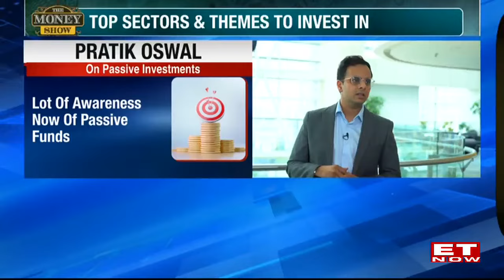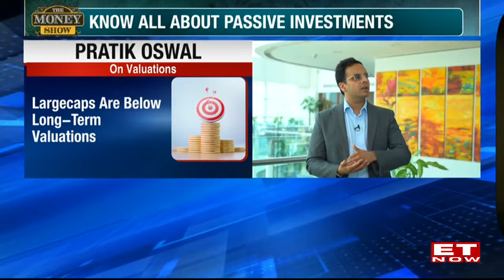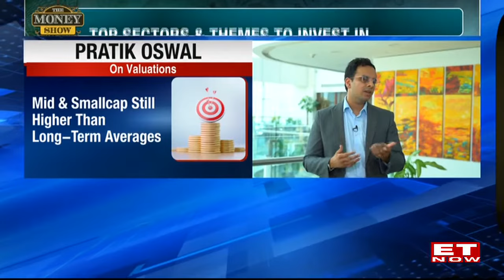Active Vs Passive: What Should You Invest In? | Pratik Oswal | The Money Show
On The Money Show, we ensure that our discussions go beyond investing in funds by introducing you to the masterminds behind these funds. In this week's Meet Your Fund Manager segment, we welcomed Pratik Oswal, Head of Passive Business at Motilal AMC. During the show, we delved into the topic of passive funds. Pratik Oswal expressed optimism about largecap funds, noting the significant inflow of investments into this category. He emphasized the importance of simplicity in fund selection, yet he also stressed the need for portfolios to extend beyond largecaps. Curious to delve into the world of passive investments? Tune in to gain valuable insights from this enlightening conversation.